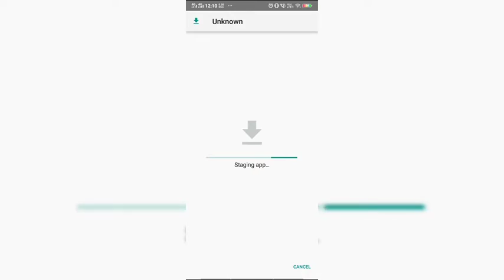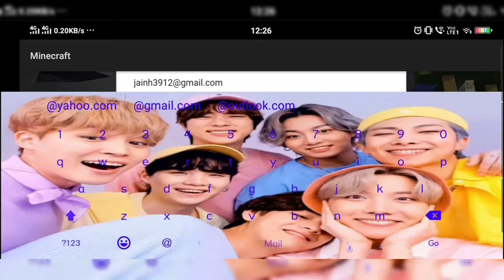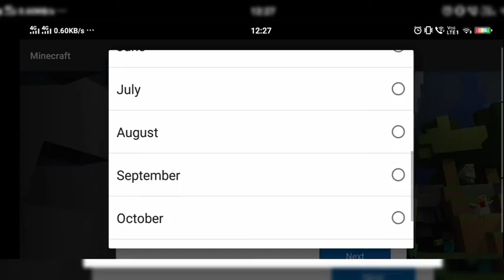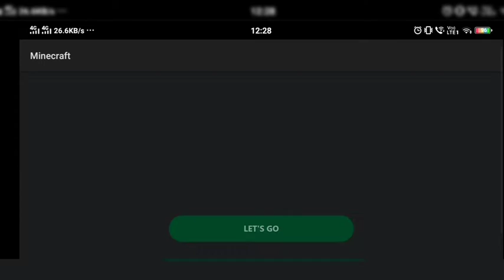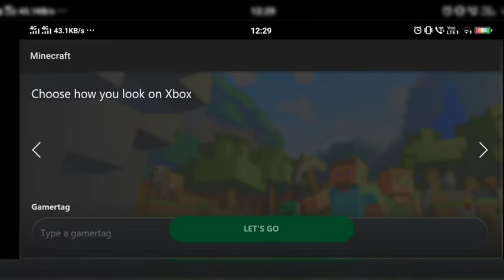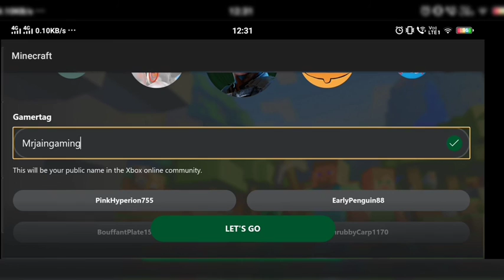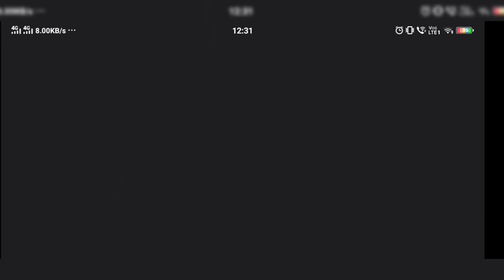How To Signin In Minecraft Easy Way.